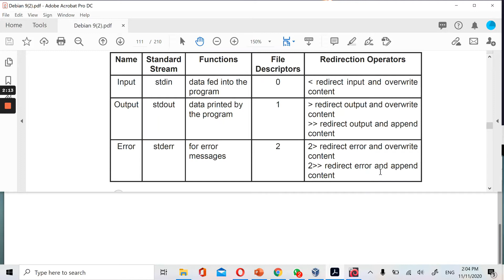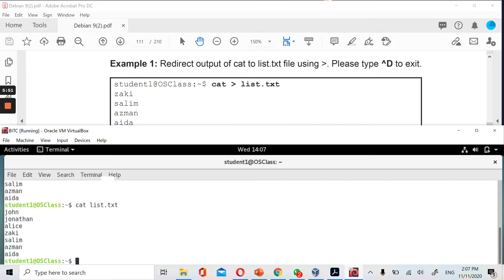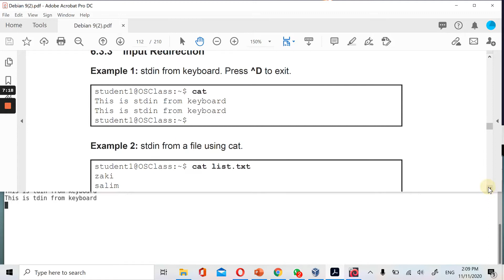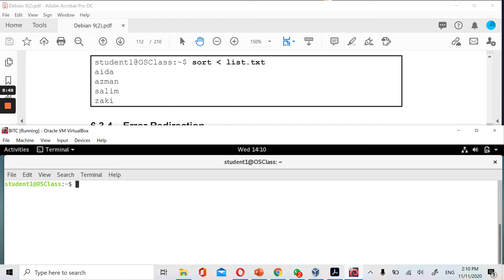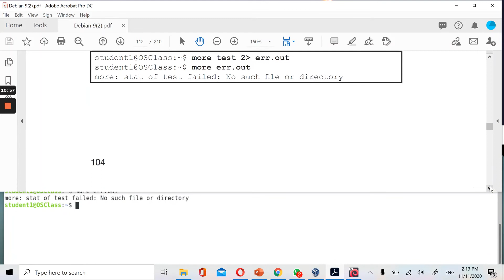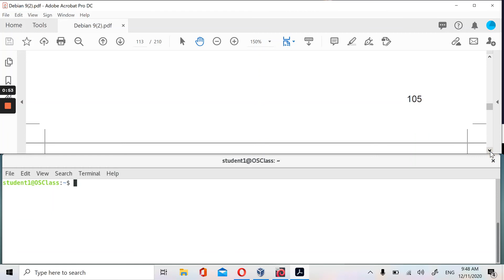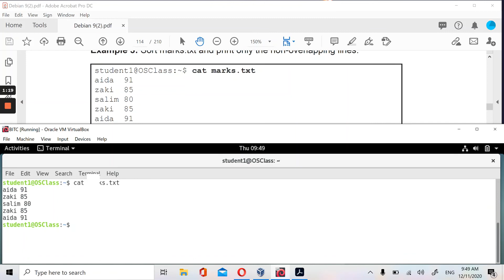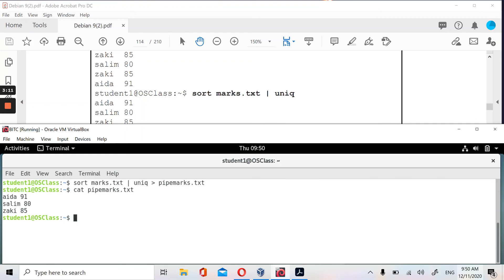Lab 6 (Part 3) - Input output redirection in Linux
This is the chapter 6 from Debian 9 Strech Basic Administration book.